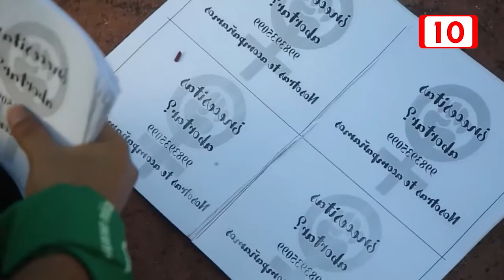Grupos feministas realizarán manifestación para despenalizar el aborto